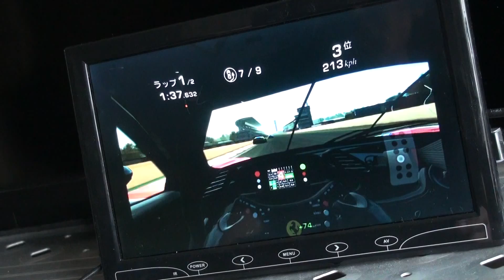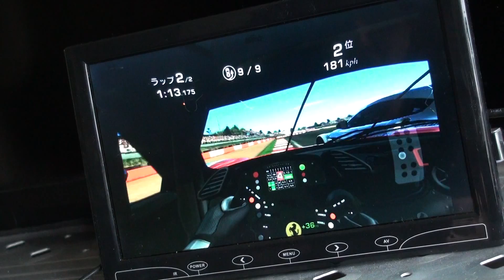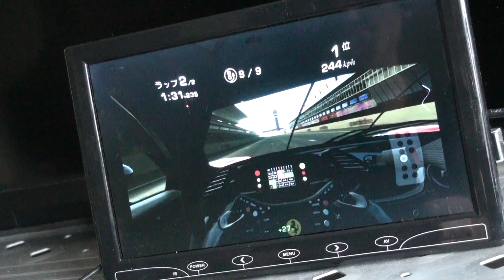Real Racing 3 Ferrari 488GTE Nvidia Tegra Note7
Android Nvidia Tegra Note7
TOGUARD 10.1 inch HDMI